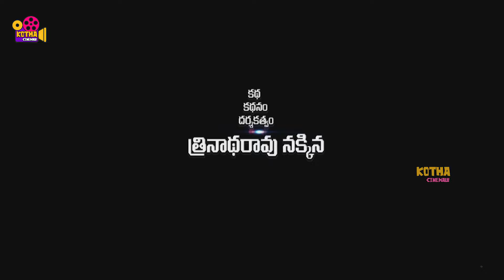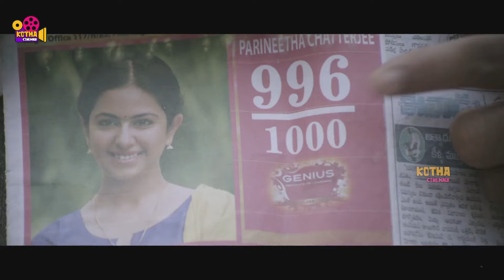Raj Tarun And Lakshmi Telugu Blockbuster Movie Ultimate Interesting Scene | Kotha Cinemalu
Watch Raj Tarun And Lakshmi Telugu Blockbuster Movie Ultimate Interesting Scene | Kotha Cinemalu